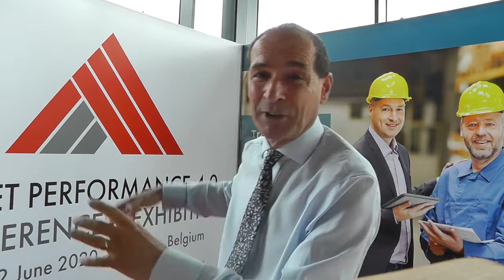Future Industry 4.0 - robotics, automation, AI, logistics, supply chains - manufacturing keynote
Comment at BEMAS innovation / maintenance / asset management awards.   Celebrating improvements in reliability and efficiency, engineering, maintenance. Predictive maintenance schedules.  How to use artificial intelligence to predict factory failures. Industry examples in energy, book printing, telcos. Infosys predictive analytics - using microphones and analysing sound patterns to predict imminent catastrophe and risks on oil rigs.